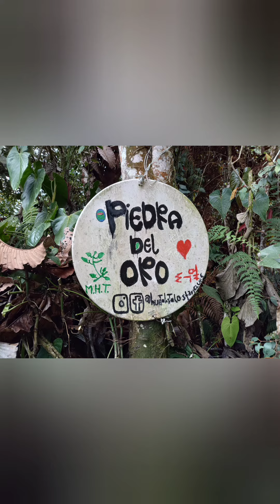DESDE LA PIEDRA DEL ORO, EN LA RESERVA NATURAL EL ROMERAL, LA ESTRELLA ANT.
DESDE LA PIEDRA DEL ORO, EN LA RESERVA NATURAL EL ROMERAL, los indígenas de la región guardaban sus reservas auríferas en una cueva rocosa llamada la Piedra del Oro, ubicada en la vereda el Morrón, en la loma por donde se llega al Alto del Silencio. Ahí las mantenían lejos de los conquistadores y, enterraban a sus muertos junto con estas riquezas, para impedir que cayeran en malas manos.